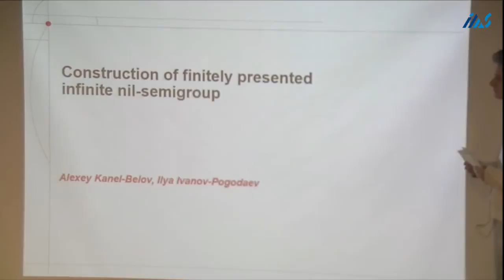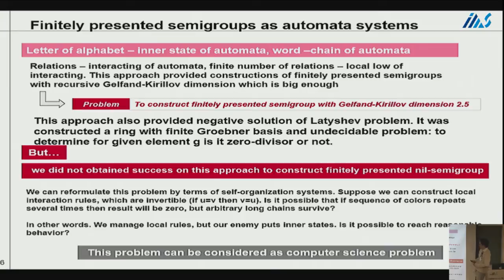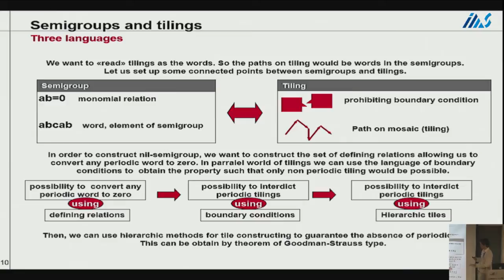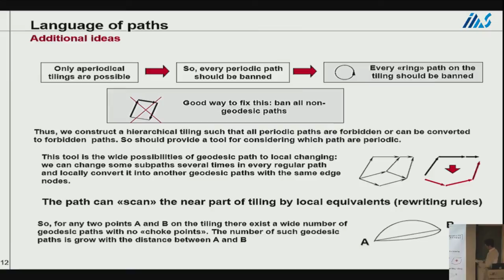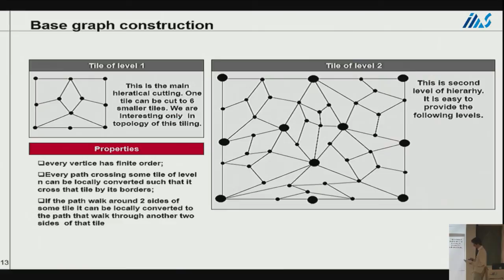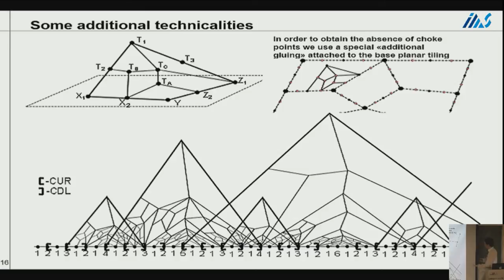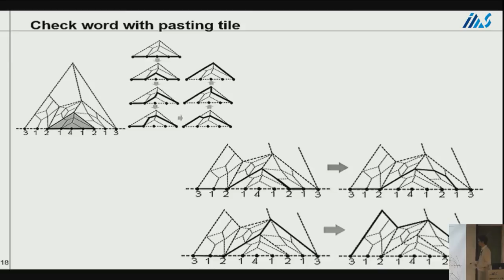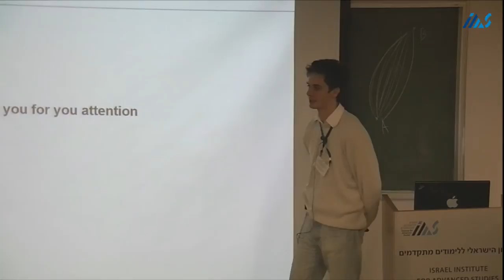Alexei Kanel-Belov Construction of finitely presented infinite nillsemigroup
Alexei Kanel-Belov (Bar-Ilan University)
Construction of finitely presented infinite nillsemigroup
(joint work with Ilya Ivanov-Pogodaev)